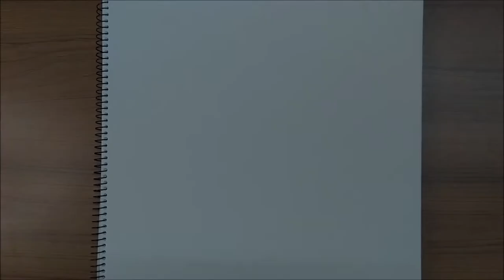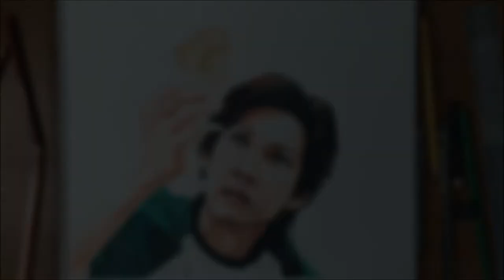Drawing Seung Gi-hun (Lee Jung-jae) | Squid Game | Pencil Glue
Used - 2B Pencil, Petra Color Pencils, Faber Castell Polychromos Color Pencils, Apsara Glass Marking White Pencil and White Pen

Time Taken - 5 hours approximately

Device Used - Xiaomi Redmi Note 8

Software Used - Movie Maker, Adobe Premier Pro